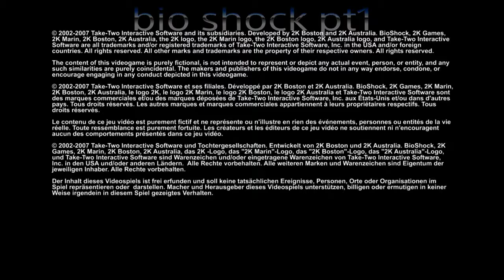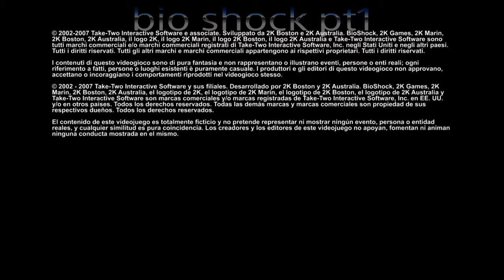bio shock part1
comment iif i should do more and i should do one with my vioce so u can here my sreams